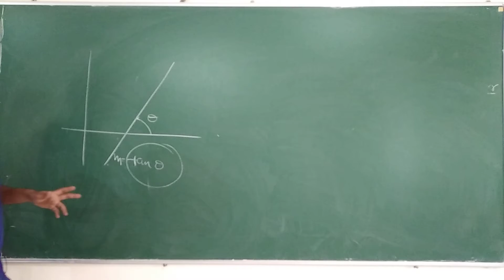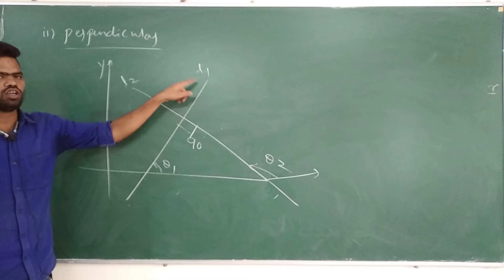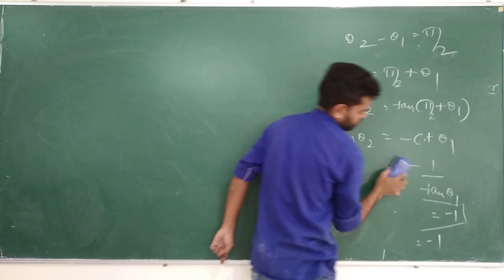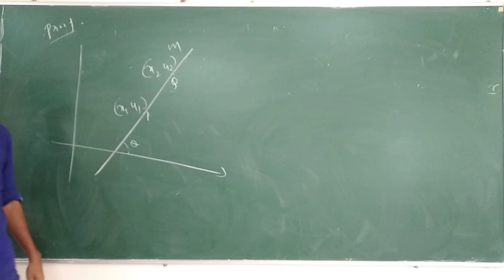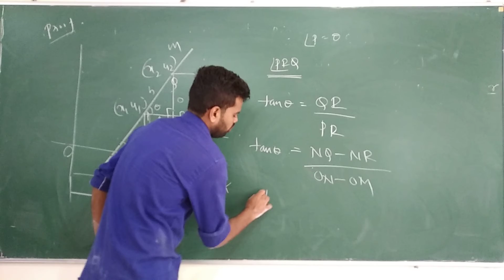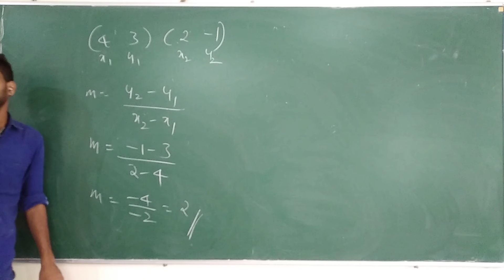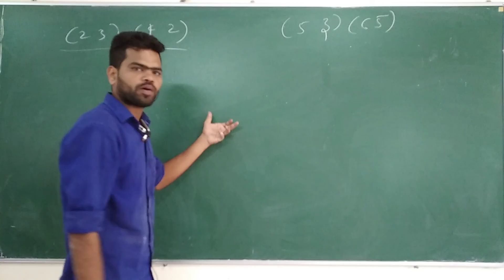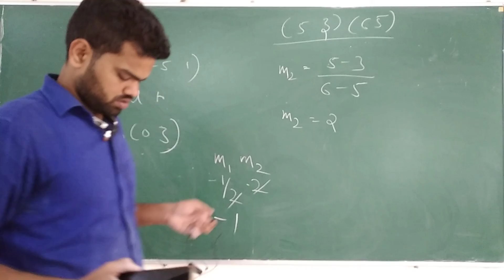PU - I || Mathematics || Straight Line || Part 05 || By Prof . Naveen Sarawad